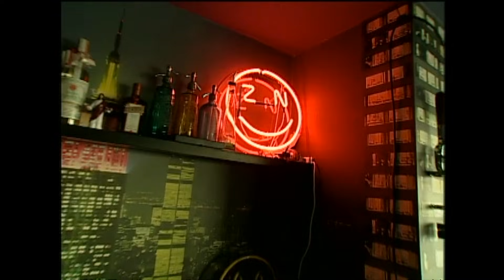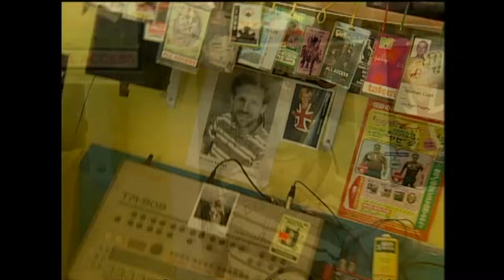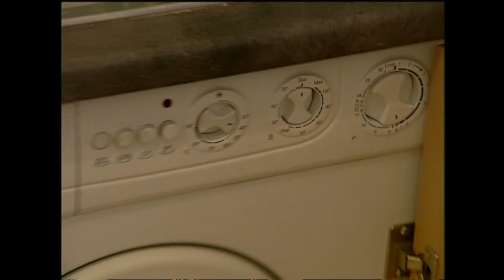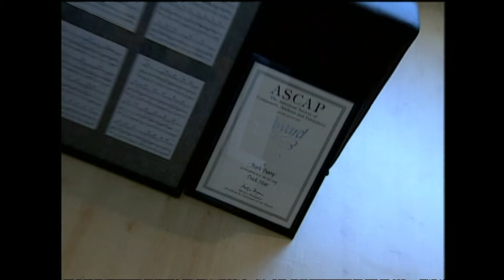Fatboy Slim, Patti LaBelle, & Mark Barry of BBMak | MTV Cribs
MTV Cribs goes inside the homes of Fatboy Slim, Patti LaBelle, and BBMak's Mark Barry.